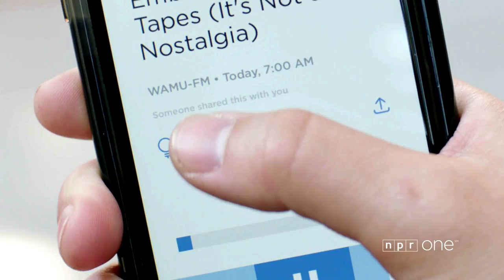NPR One – Good Morning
Get carried away with NPR One. Hand-picked stories based on what you like.

Created by NPR's in-house creative agency

Senior Copywriter: Sergio Romano
Art Director: Juana Merlo
Senior Marketing Manager: Vanessa Harris
Executive Director of Marketing: Alan Feldenkris

Production Company: Smartypants Pictures
Director: Joshua Seftel
Executive Producers: Joshua Seftel, Jill Landaker Grunes
Co-Producer: Anna Bick
Director of Photography: Karl Schroder
Editor: Marc Vives
Composer: Tyler Strickland